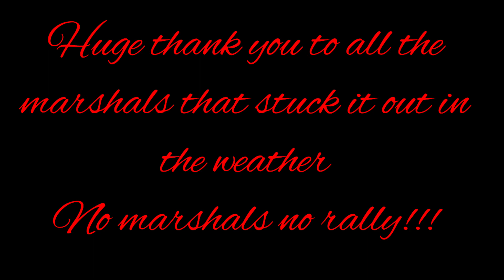Autumn Road Rally 2023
On road action from 04:30:18

Carmarthen motor club
Nice day turned into a very wet and windy evening